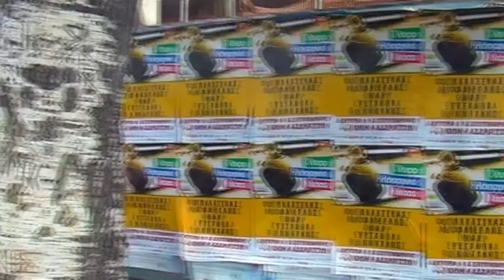Marzenia / Dreams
Movie prepared for 60sec shorts competition in 2006. Shot in Greece.

Thanks to Sounds From the Ground for allowing me to use their music!